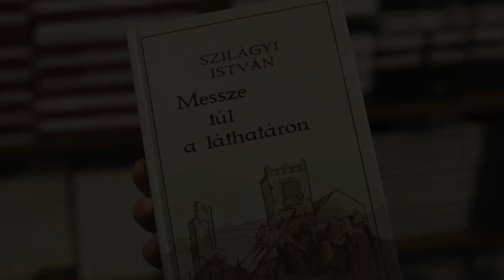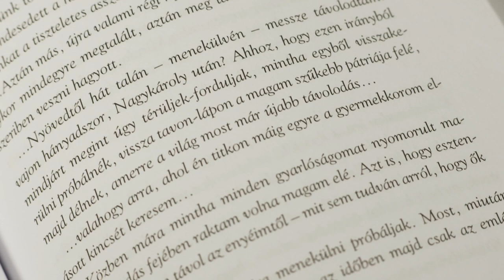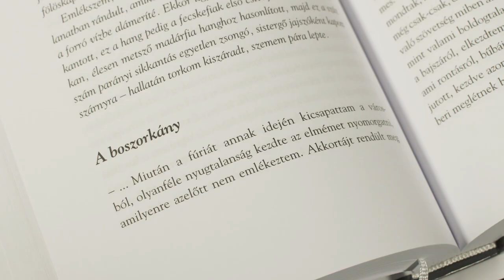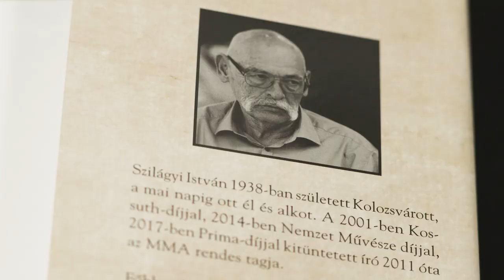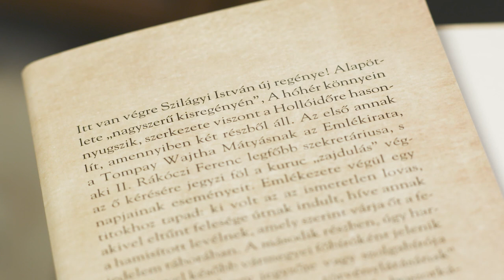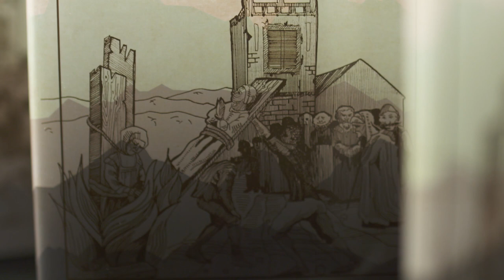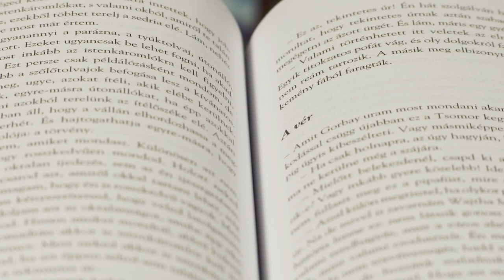Az MMA Kiadó könyvheti ajánlata: Szilágyi István: Messze túl a láthatáron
A régóta várt könyvet és a szerzőt bemutatja Pécsi Györgyi irodalomtörténész, az MMA Kiadó vezetője.

A kuruc „zajdulás” végnapjait és a harminc évvel későbbi eseményeket bámulatos érzékkel megidéző Szilágyi képes egyetemes szinten megfogalmazni az önmagával számot vető ember tragikumát.